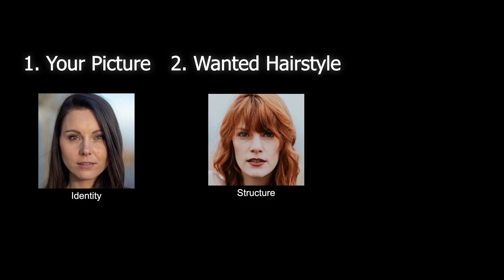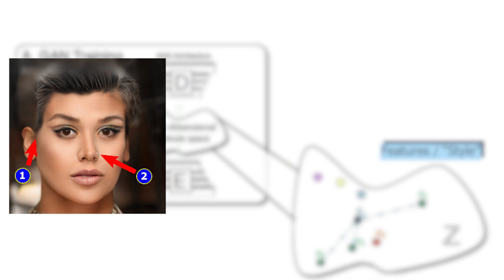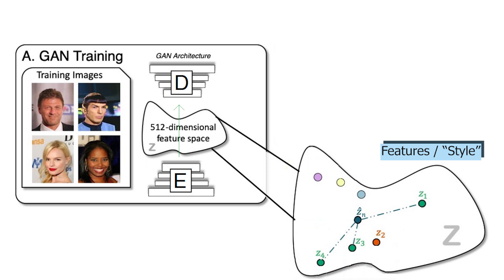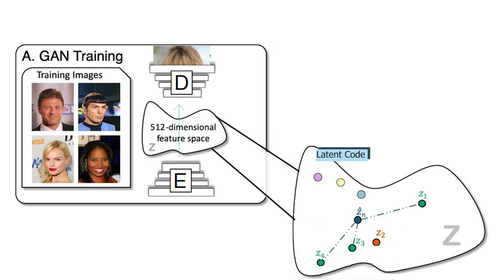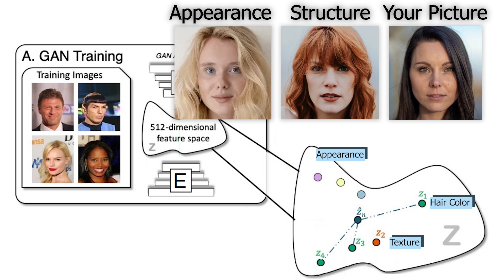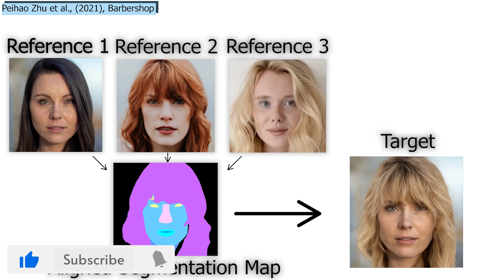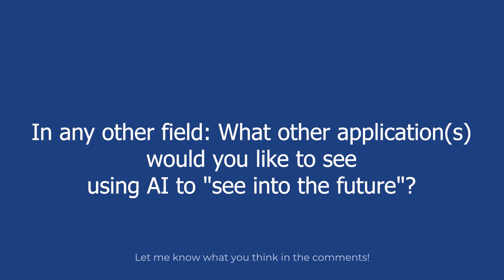Try Different Hairstyles and Colors with AI! Barbershop Explained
This video is not about a new technology in itself. Instead, it is about a new and exciting application of GANs. Indeed, you saw the title, and it wasn't clickbait. This AI can transfer your hair to see how it would look like before committing to the change.